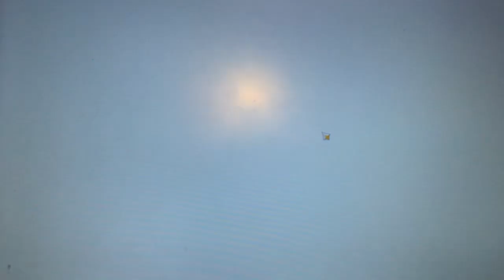FINALLY I MAXED OUT MY Animo tower of seven!